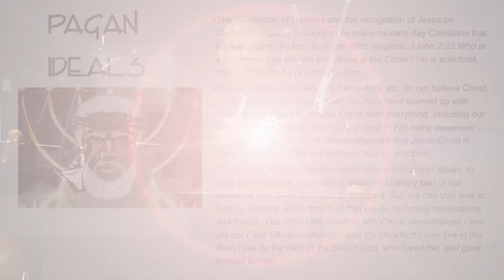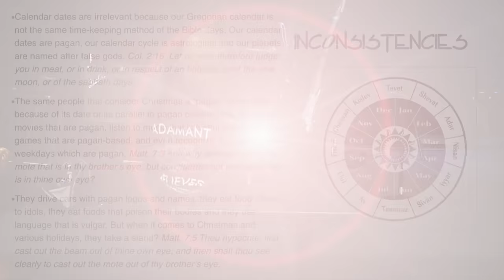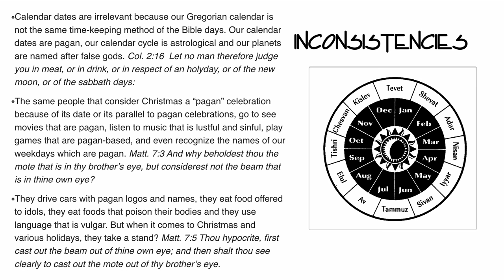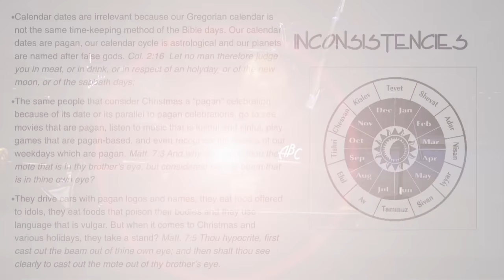EX Ministries Presents: Holiday Woes by G. Craige Lewis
G. Craige Lewis deals with celebrating holidays as a believer and how the parallels of pagan falsehoods were created to stop the mention of Christ. Through CERN's internet, many have claimed to research "truth" but can the internet really be a reliable source? Black Hebrew Isrealites, Atheists, and other Christ-less movements are influencing Christians to protest holidays and other things deemed pagan while enjoying other pagan practices. This misunderstanding is confusing the masses and promoting legalism and Pharisaic beliefs that weaken the cause of Christ's true religion, Christianity!